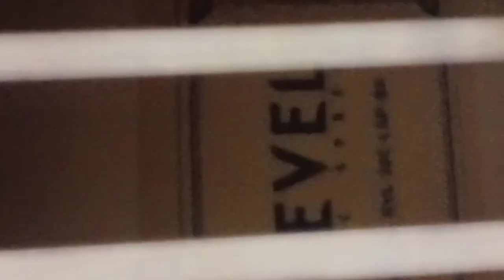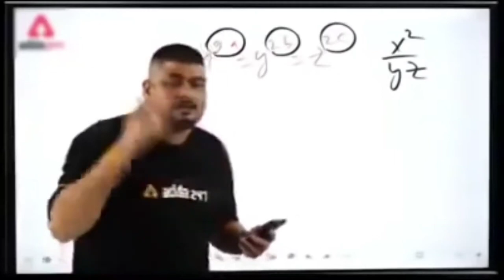Guitar Unboxing in Hostel // हॉस्टल में गिटार अनबॉक्सिंग (vlog)